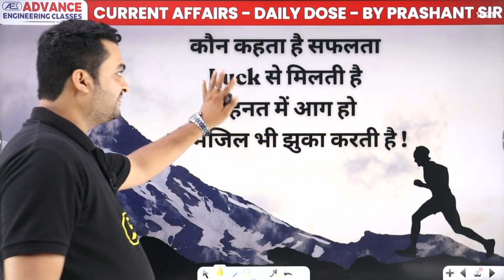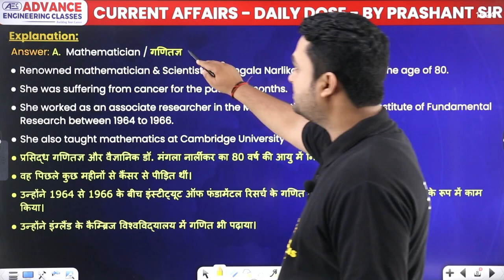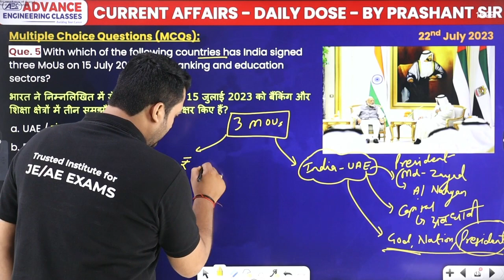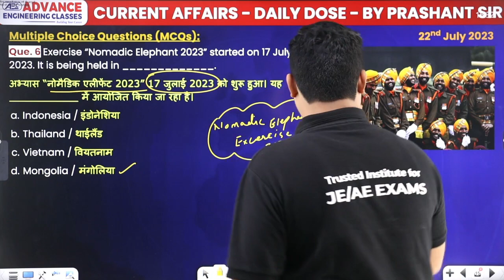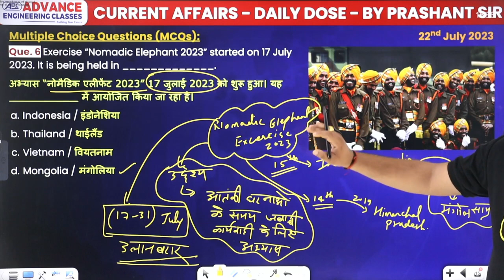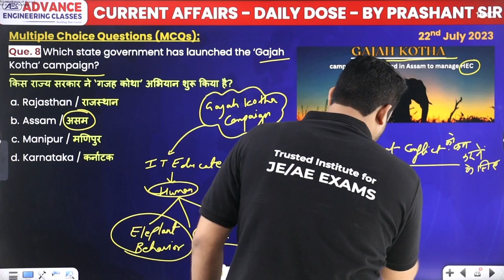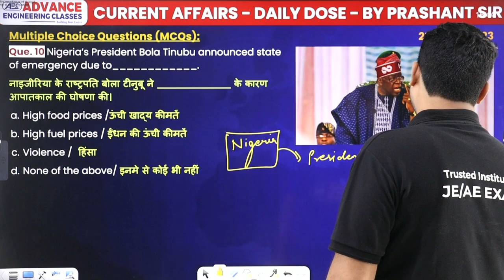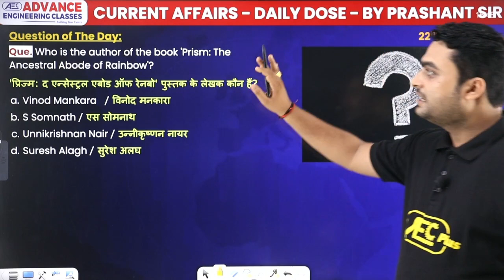22 July 2023 - Current Affairs | National | International | Current Affairs Today | By Prashant Sir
✔️ Exam Name: Banking & Insurance exams, SSC Exams, Railway Exams, UPSC Exam & State PSC Exams.
✔️ Topic Name: 22 July 2023 - Current Affairs | National | International | Current Affairs Today | By Prashant Sir
00:00 Introduction
00:10 Motivational quote
00:42 Homework question solution of 21st july
01:58 Question 1 to 5
Que 1 World Day for International Justice is celebrated on?
10:46 Question 6 to 10
Que 6 Exercise "Nomadic Elephant 2023" started on 17 July 2023. It is being held in?
26:43 Question of the day
27:23 Overview

22 july current affairs
22nd july current affairs in hindi
22ndt july current affairs
current affairs 22 july
18th july current affairs in hindi
18th july current affairs
current affairs 18 july
3 july current affairs
3rd july current affairs
3rd july current affairs in hindi
12 july current affairs
12th july current affairs
12th july current affairs in hindi
current affairs 12 july
17 july current affairs
17th july current affairs
17th july current affairs in hindi
10 current affairs
100 current affairs questions and answers
last 6 months current affairs questions and answers
100 current affairs questions and answers
current affairs 2023 questions and answers
50 current affairs questions and answers 2023